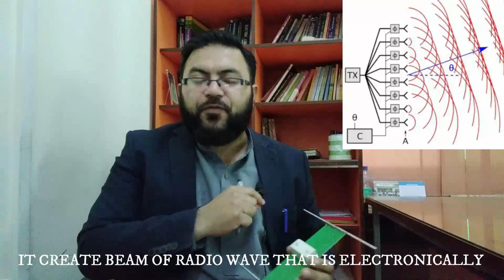How to design phase array antenna |Why we use phase array antenna| beam steering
This video is related to how to design phase array antenna and how to design lambda/2 and lambdha /4 phase array antenna,